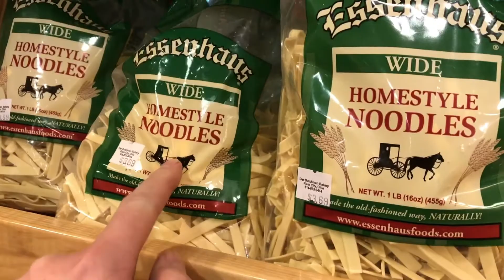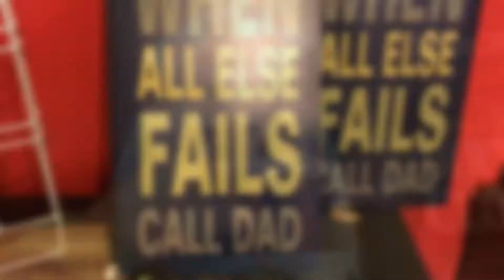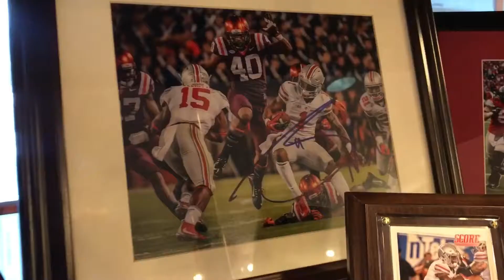DFD 272: Eating At Der Dutchman!